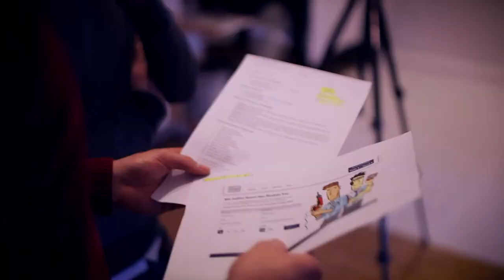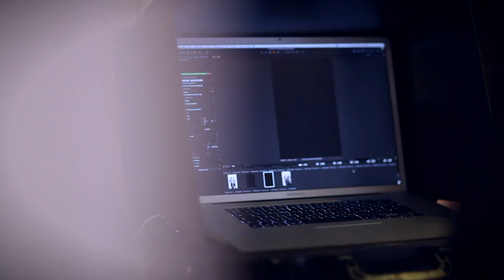Winkhaus Making-Of - Fotoshooting zur fensterbau/frontale '14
Zwei Machertypen. Der eine krempelt die Ärmel hoch und lädt den Akkuschrauber, der andere setzt Brille und Headset auf. Beide packen es entschlossen an, egal was auf sie zukommt. Mit einem Augenzwinkern stehen sie für das neue Serviceanagebot von Winkhaus und den Slogan "Wir geben Ihnen Rückendeckung." Soweit der Film, der die Winkhaus Microsite zur Messe fensterbau/frontale 2014 eröffnet.

Auch eine Fotoserie entstand an diesem Tag im Studio. Viel Spaß hatte das Team bei den Vorbereitungen und beim Dreh. Deshalb lohnt sich ein Blick hinter die Kulissen mit unserem Making-of-Video...

Apropos Serviceangebot:

Besonders freuen wir uns auch darüber Ihnen unsere neuen Lösungspakete vorzustellen. Diese gliedern sich in genau vier Bereiche.

Welche das nun wiederum sind, erfahren Sie bei uns im Blog.